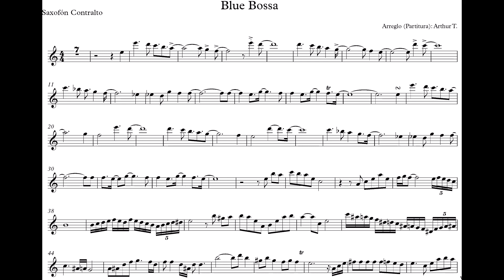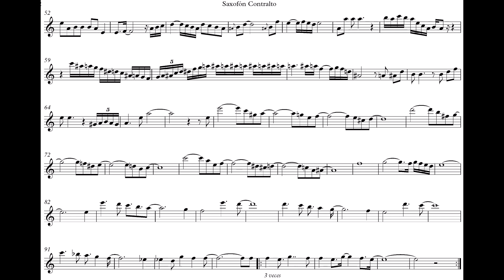Blue Bossa - Score - (Partitura) Para Saxofón Alto en Mi bemol.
La Partitura La Hice Basándome Exclusivamente En Esta Versión Musical,
Incluyendo El Solo (Improvisación Personal Del Saxofonista),
Para Saxofón Contralto en Mi bemol.